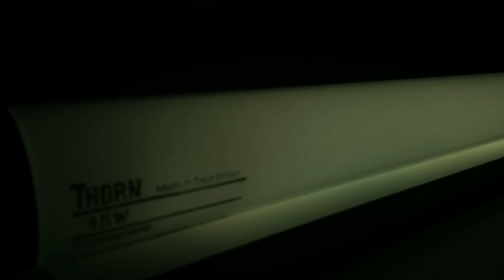Swirling fluorescent tube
The most dramatic tube swirling I've ever seen. Anyway I created the song so please tell me what you think.